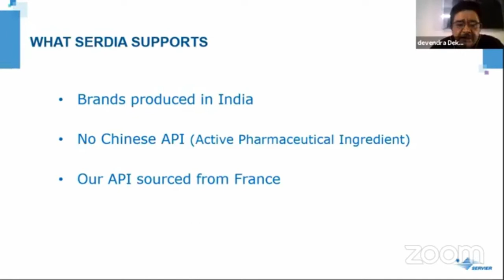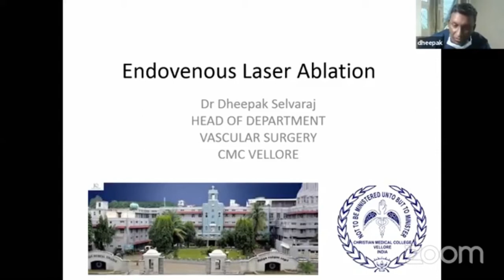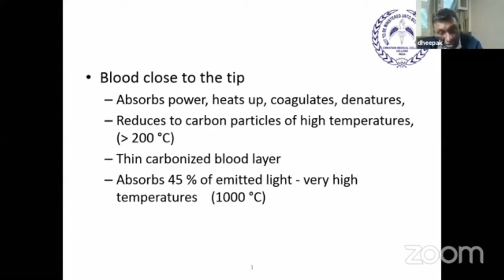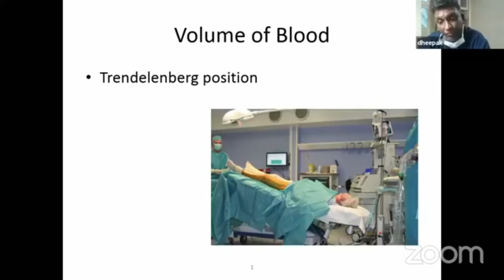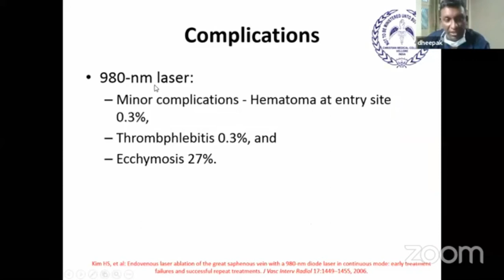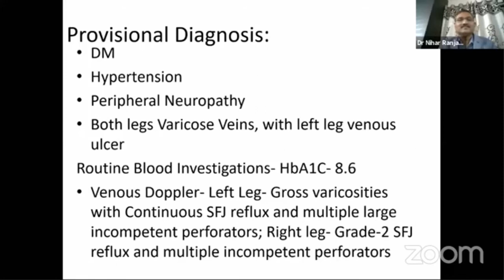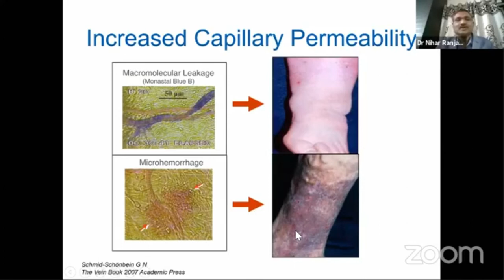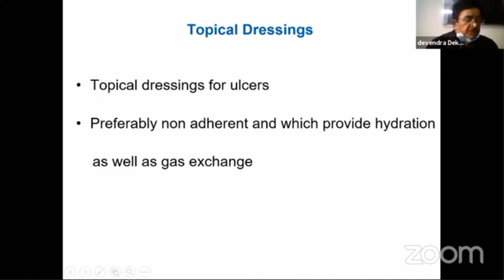Laser Ablation of Varicose Veins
Online Webinar on "Live Training on Laser Ablation of Varicose Veins" on 22nd July 2020.